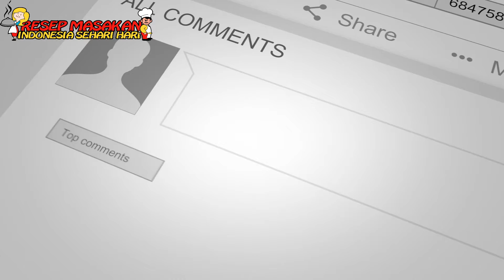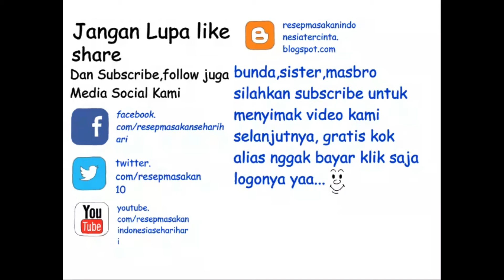Resep Cara Membuat Ceker Ayam Pedas Setan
Resep ceker ayam setan pedas

Halo semua sahabat Channel resep masakan indonesia sehari hari
apakabarnya hari ini?

Kali ini kami ingin sedikit berbagi resep yaitu resep ceker ayam setan,ceker ayam setan ini bukan berarti ayam setan tapi karena rasanya yang sangat pedas maka di juluki ceker ayam setan.

Sajian kuliner ini sangat di sukai okeh para penggemar pedas,dan saya rasa bila anda suka pedas maka coba deh resep ini.

Yuk kita langsung saja ke resepnya yaa...

Bahan bahannya adalah :

250 gram ceker ayam yang sudah di cuci bersih.
2 lembar daun salam.
1 ruas jahe di memarkan.

Bunbu yang di haluskan :
8 siung bawang merah.
5 siung bawang putih.
50 gram cabe keriting merah.
8 buah cabe rawit merah.
3 buah cabe merah besar.

Bahan lainnya :

1 sendok teh lada bubuk.
garam secukupnya.
1/2 sendok teh kaldu bubuk ayam.
1 sendok makan gula pasir.
2 sendok makan air jeruk nipis.
5 sendok makan minyak goreng untuk menumis.

Panaskan air putih secukupnya di dalam panci dengan api sedang,masukan ceker,masukan daun salam,jahe yang sudah di memarkan,rebus sampai empuk kurang lebih satu jam.

Siapkan blender untuk menghaluskan bumbu,masukan bawang merah,bawang putih,cabe keriting merah,cabe merah besar dan cabe rawit,tuangkan sedikit air putih tutup dan blender sampai halus.

Tumis dengan minyak yang sudah di siapkan sebelumnya,tuangkan lada bubuk,garam,gula pasir dan kaldu ayam bubuk.

Oseng sampai tercampur rata dan matang,setelah bumbu matang masukan ceker ayam yang sudah di rebus.

Aduk terus sampai bumbu meresap,setelah bumbu meresap siapkan piring kesayangan anda,matikan api dan tuangkan ceker ayam setan di atas piring kesayangan anda.